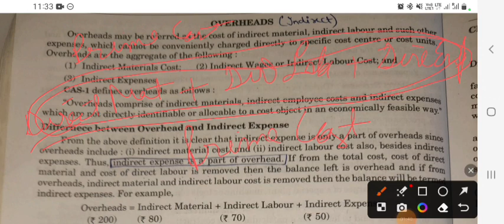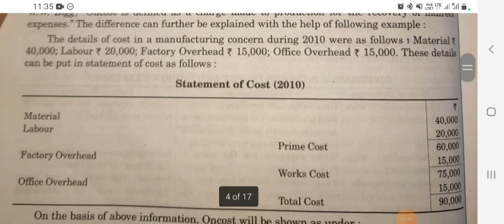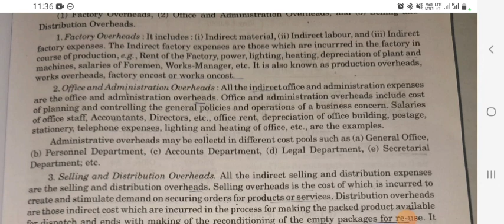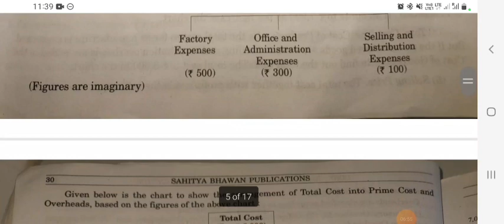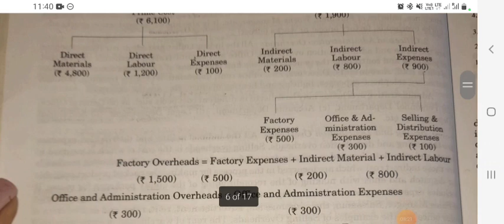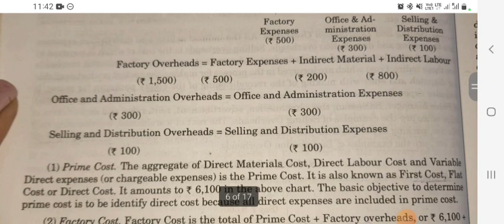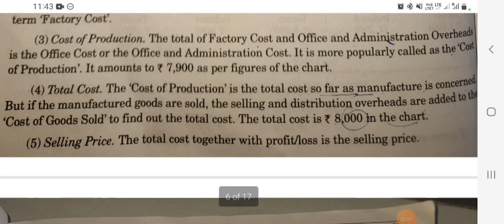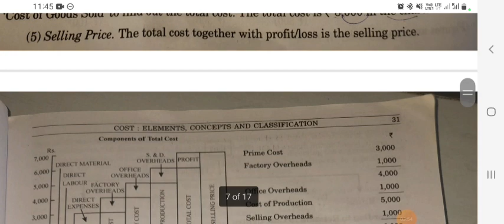Overhead || Classification of Overhead || factory, office & selling overhead || Prime cost,Work cost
👉short summary